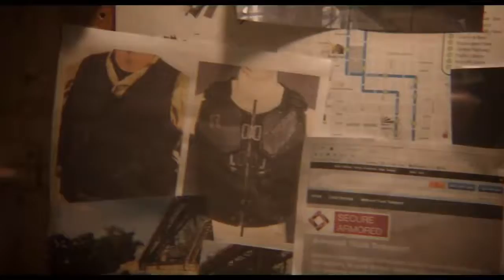Reprisal Official Trailer Bruce Willis Frank Grillo